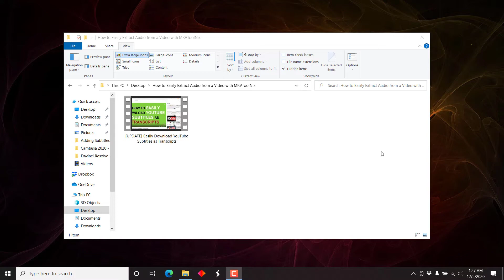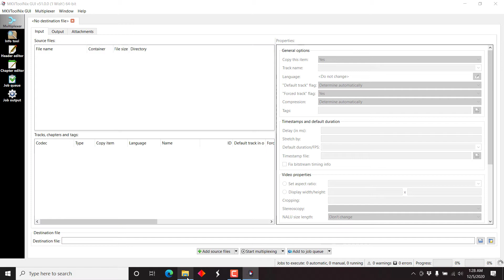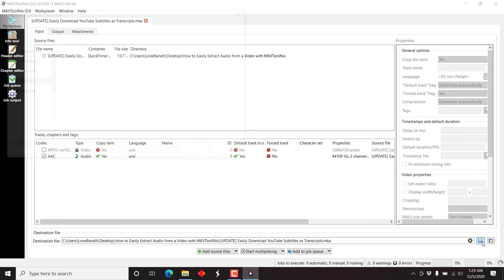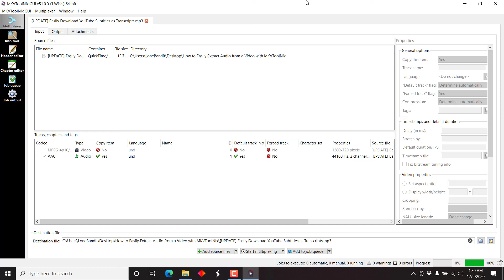How to Easily Extract Audio from a Video with MKVToolNix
In this video, I'll show you how to Easily Extract Audio from a Video with MKVToolNix.

Extracting an audio stream from a video in MKVToolNix is super fast and doesn't require any re-encoding of the audio.